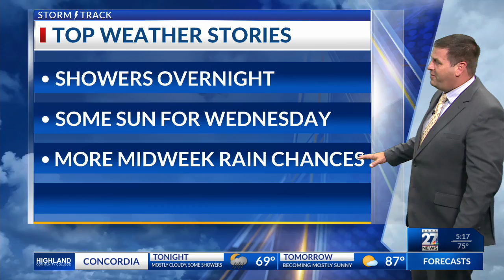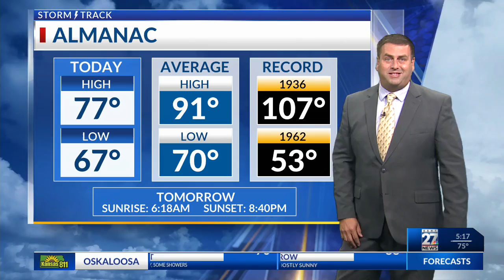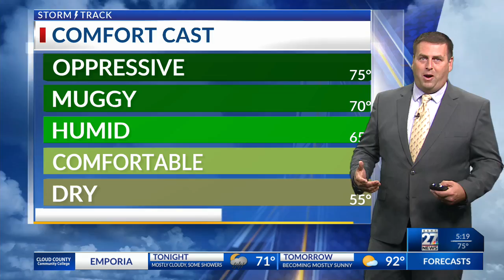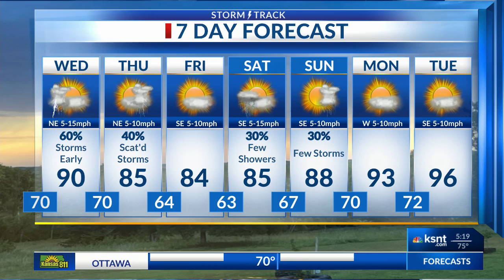Latest Weather Forecast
Tracking a few rounds of showers and storms with periodic clearing in between.